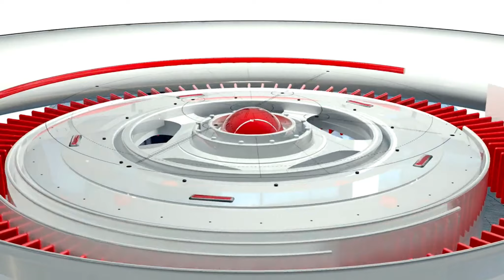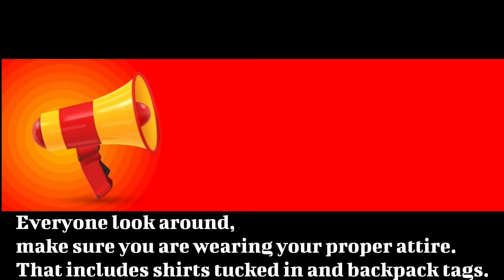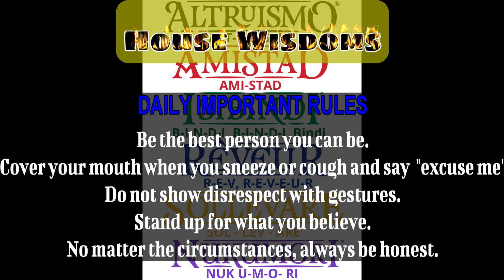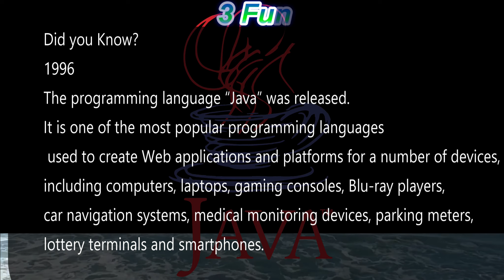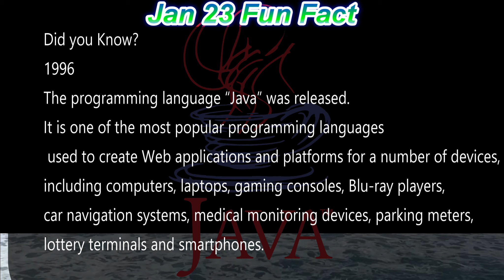PAT NEWS 1-23-2023